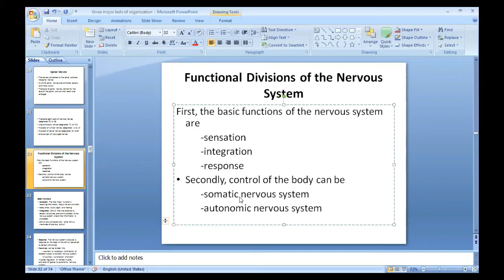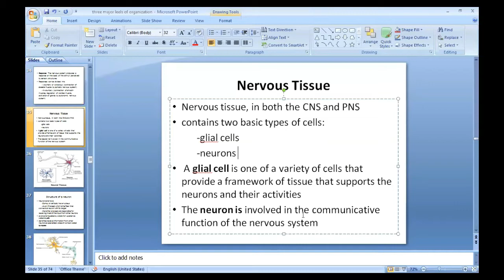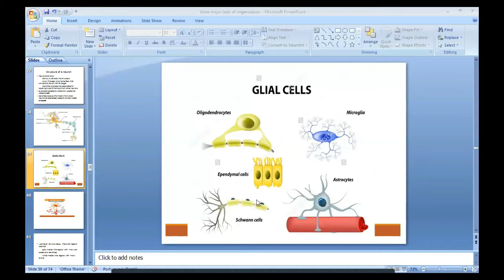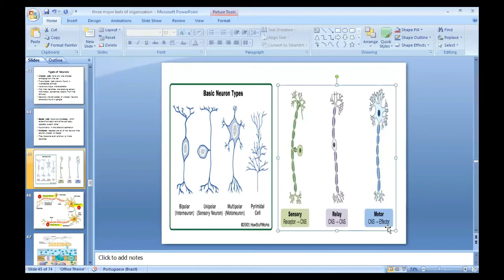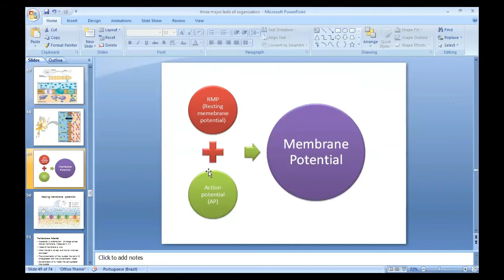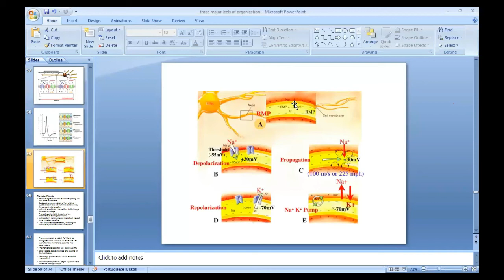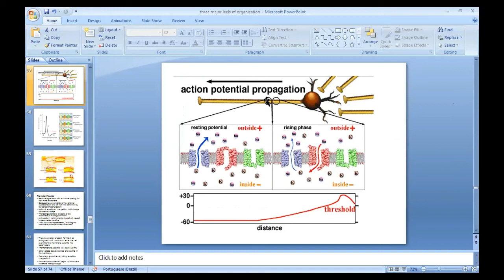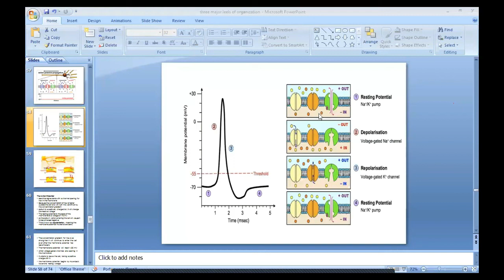Functions of Nervous system Part 1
Functions of Nervous system Part 2